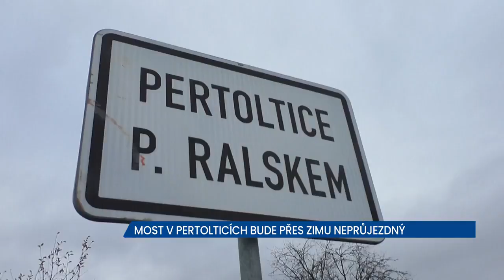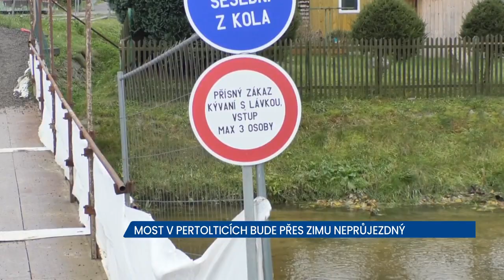Problémy na stavbě zapříčinily neprůjezdnost mostu v Pertolticích, bude uzavřený přes zimu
Opravy silnic a mostů v Libereckém kraji se s blížící zimou chýlí k závěru. To ale není případ mostu přes Panenský potok v Pertolticích pod Ralskem na Českolipsku. Tam se bohužel stavební práce nepodaří dotáhnout do konce. Most tak zůstává přes zimu neprůjezdný.